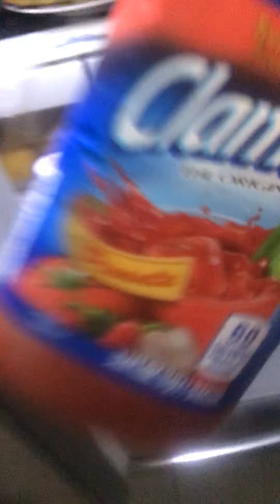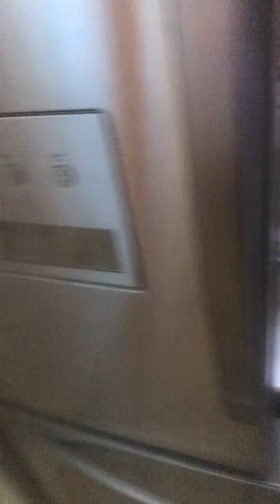Como que do. La gaiba